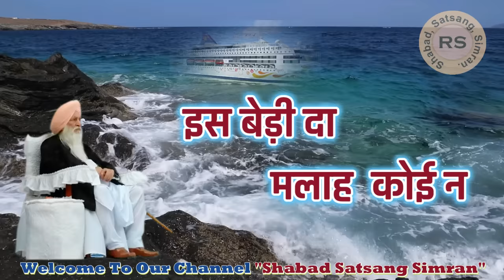Sonay Fula ve Gulab Daya (Radha Swami Shabad)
|| Sonay Fula ve Gulab Daya (Radha Swami Shabad) || सोने फुला वे गुलाब देया